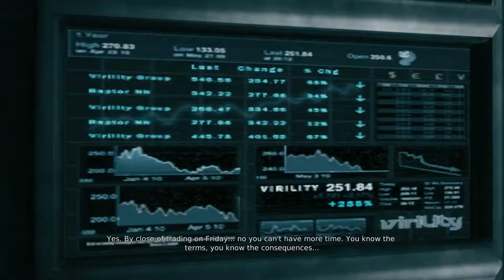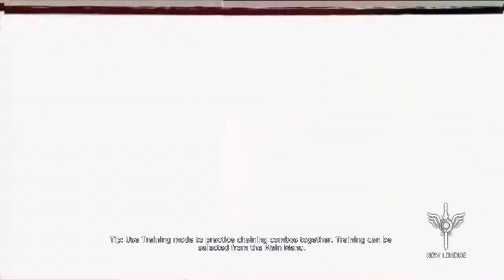DMC Devil May Cry Walkthrough Gameplay Part 1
DmC Devil May Cry Walkthrough Gameplay Part 1 HD quality

Xbox360,Ps3,Pc

About DMC Devil May Cry

Detailing Dante's early years and set against a contemporary backdrop, DmC Devil May Cry will retain the stylish action, fluid combat and self-assured protagonist that have defined the iconic series but inject a more brutal and visceral edge. The Dante of DmC is a young man who has no respect for authority or society in general. Dante knows that he is not human, but also that he is not like the demons that have tormented him throughout his life. Caught between worlds, he feels like an outcast. He is now discovering and coming to terms with what it means to be the child of a demon and an angel. This split personality has a real impact on gameplay with Dante being able to call upon angel and demon abilities at will, transforming his Rebellion sword on the fly to dramatically affect both combat and movement. For DmC Capcom has teamed up with UK development studio, Ninja Theory, renown for delivering action titles with compelling characters and narrative coupled with high production values. The combination of Ninja Theory's expertise and Capcom's unrivalled heritage in producing combat focused action titles will ensure that this latest addition to the multi-million selling series will remain true to the Devil May Cry DNA so cherished by the fans, while bringing a new level of cinematic quality to the title.

Published by Capcom-Developed by Ninja Theory